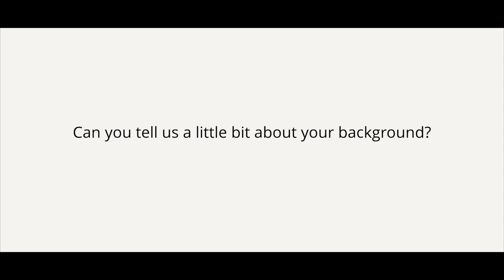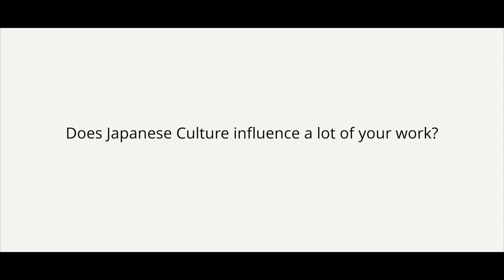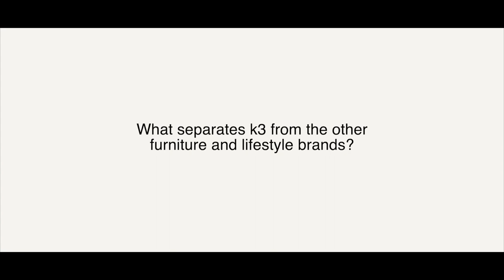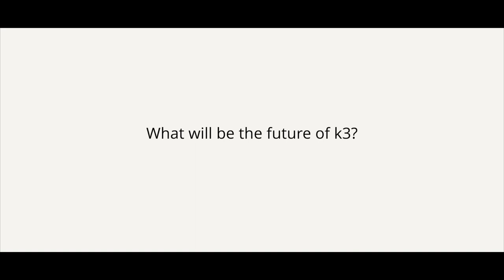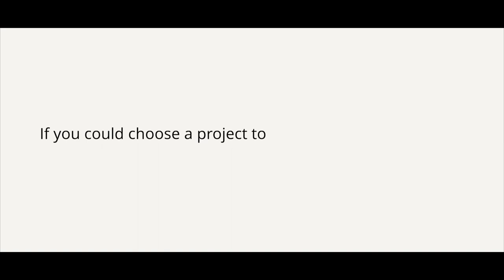From Fashion to Lifestyle! Coveted Interviews Kenzo Takada Designer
"Coveted Magazine has interviewed Kenzo Takada early this year at Maison et Objet in Paris. A fashion icon starting his new path in lifestyle this year. Unfornetly this global pandemic is having an unnoticed impact on all lives.
Our prayers and thoughts go to Kenzo’s family, friends, and team. An Icon lives forever."

From fashion to lifestyle! Coveted magazine interviews Kenzo Takada Designer on his Kenzo K3 lifestyle new project. Early presented their new collection at Maison et Objet Paris 2020. Kenzo expresses his Japanese culture into a contemporary luxury lifestyle. Which is one the interior design trends 2020, the japandi design style trend. Hope you enjoy it!

If you feel inspired by this content, let us know on the comments!